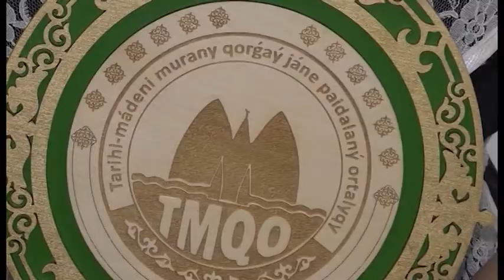"Историческое наследие СК": конкурс сочинений в рамках Дня памятников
В нашей области находится почти 600 памятников истории и культуры. Чтобы больше знать о культурном наследии региона, среди школьников состоялся конкурс сочинений. В своих работах ребята рассказали об исторических, архитектурных и археологическах местах СК. Авторов лучших трудов отметили дипломами и денежными призами. Диана Салихова с подробностями.